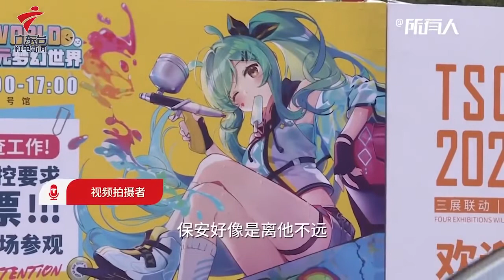广州漫展疑有男子偷拍女生被当场抓住